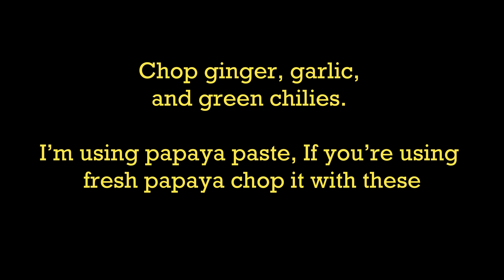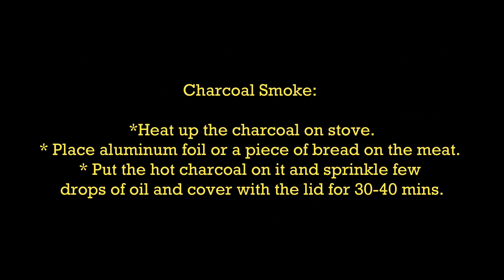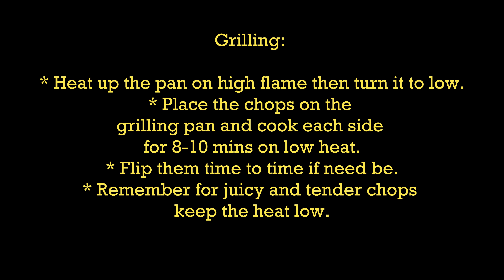BBQ Chops Recipe || Pakistani Style Grilled BBQ Chops || Eid Special || It's Tasty by Gohar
BBQ Chops - A MUST TRY RECIPE - No Eid is complete without the BBQ.
Bake them, grill them or cook in the pan (any way you like) this jhatpat mazedar is a MUST on Eid.
Enjoy with naan, salad, and chutney.

Ingredients:
- Chops (Lamb or Goat) 2 lbs.
- Red Chili powder 1 ½ Tsp or to taste
- Turmeric (Haldi) ½ Tsp
- Cumin (zeera) roasted & crushed 1 Tsp
- Coriander (dhaniya) roasted & crushed 1 Tsp
- Black Pepper (kali mirch) 1 Tsp
- Papaya Paste 1 Tbsp (optional for chops)
- A Charcoal (for smoke, this is optional too)

Garnishing: Lemon & Onion slices